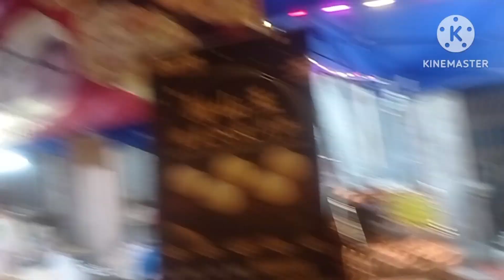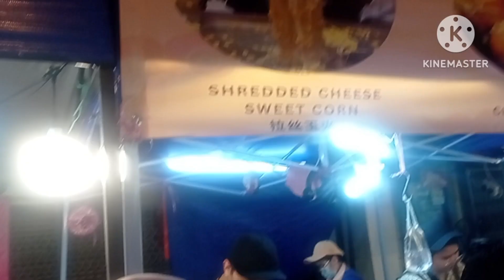Kuching Intercultral Mooncake Festival 2023 at Carpenter Street,Kuching Sarawak,Malaysia.